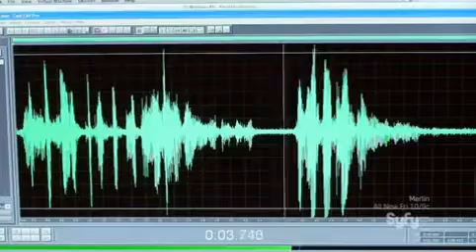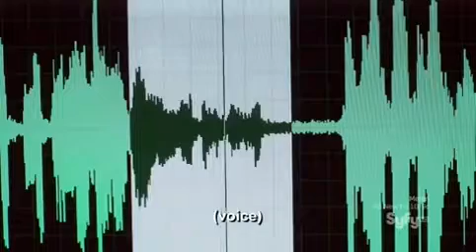Ghost Hunters International S03E11 Ghoul's School American Samoa